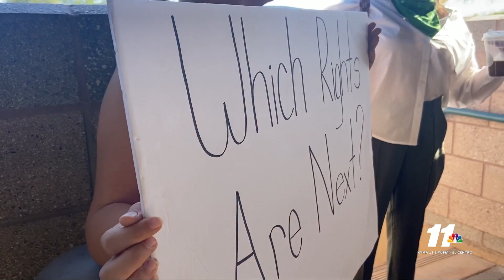Women arrested at pro-choice rally court postponed